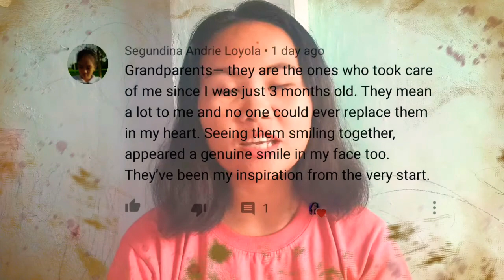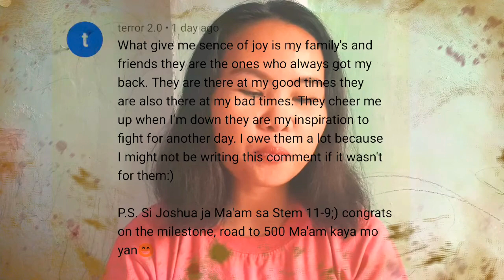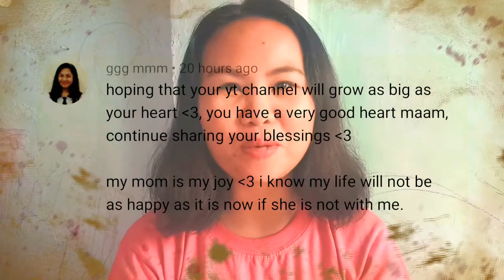Mobile Load Giveaway Winners 👏😁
As i have said, I will give away 50php of mobile for students who are in need of load for their online class 😊

Para malaman mo kon paano mo ma-recieve ang iyong load. 😊

Always find the sense of joy 🙏🥰